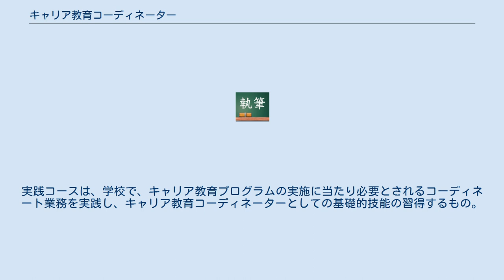キャリア教育コーディネーター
キャリア教育コーディネーター（キャリアきょういくコーディネーター）とは、地域・産業界の持つ教育資源を活用し、学校におけるキャリア教育の充実をはかるため、学校と外部をつなぐ役目をする学校外教育支援人材。
2011年より、一般社団法人キャリア教育コーディネーターネットワーク協議会による民間資格として資格認定制度が制定された。
 キャリア教育コーディネーターとは、2011年3月、経済産業省により作成された『キャリア教育コーディネーター育成ガイドライン』では、以下のように定義されている。
 「キャリア教育コーディネーターとは、地域社会が持つ教育資源と学校を結びつけ、児童・生徒等の多様な能力を活用する「場」を提供することを通じ、キャリア教育の支援を行うプロフェショナルである。
常に学校や児童・生徒等の現状を理解し、キャリア教育コーディネーターとして一定の知識・技能習得後も自ら学び成長し続けていく努力を怠らず、我が国のキャリア教育の発展に努める。
」 政府は、関係大臣で構成される「若者自立・挑戦戦略会議」において、学校段階からのキャリア教育の推進を最重要課題と位置付け、2005年度から関係省庁の連携の下に、キャリア教育を推進する取り組みを始めた。
その中で経済産業省では、地域の産学連携によるキャリア教育が本格的な動きとなるよう「地域自律・民間活用型キャリア教育プロジェクト」を開始。
2005年度からの3年間、小中高校の各段階において、働くことの面白さの体験や理解を促すため、NPO・企業等の民間主体の経験やアイデアを活用したキャリア教育事業を展開してきた。
 各地域での3年間のモデル事業を受け、地域一体となったキャリア教育を広く自律的に実現していくためには、「コーディネーター」の存在が重要であると位置づけ、経済産業省では、2008年度から「キャリア教育民間コーディネーター育成・評価システム開発事業」として、コーディネーターを育成するための研修プログラムを開発し、その育成等をとおして、自律的なキャリア教育を普及させるための事業を始めた。
これらの活動を経て、2011年に「キャリア教育コーディネーター育成ガイドライン」を作成。
事業を受け継ぐ機関として一般社団法人キャリア教育コーディネーターネットワーク協議会を設立し、同団体による民間認定資格となった。
 キャリア教育コーディネーターネットワーク協議会による資格認定試験。
受験資格は、キャリア教育コーディネーターネットワーク協議会認定の育成機関における育成講座を修了し、実践コース修了証を保持していること。
試験合格後、会員登録により資格付与となる。
 試験は、小論文（45分）・記述試験（45分）・実技試験（10分）・面接（15分）で構成され、キャリア教育コーディネーターに求められる知識・技能を審査される。
 「キャリア教育コーディネーター育成ガイドライン」（経済産業省平成23年3月作成）に基づいた研修。
 「エントリーコース」と「実践コース」の2コースにわかれており、実践コースの修了証を保持していることが資格認定試験の受験資格となる。
エントリーコースは、30時間の講義型・参加型研修で、キャリア教育に関する知識とキャリア教育コーディネーターの活動に必要な知識を習得するもの。
実践コースは、学校で、キャリア教育プログラムの実施に当たり必要とされるコーディネート業務を実践し、キャリア教育コーディネーターとしての基礎的技能の習得するもの。
最低限、1単位時間の授業に直接携わるための実践活動を行う。